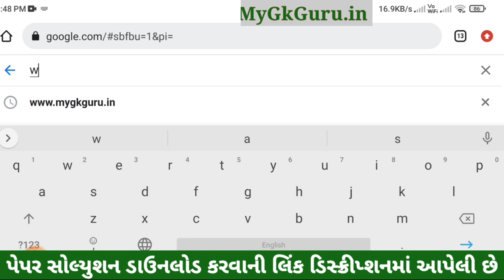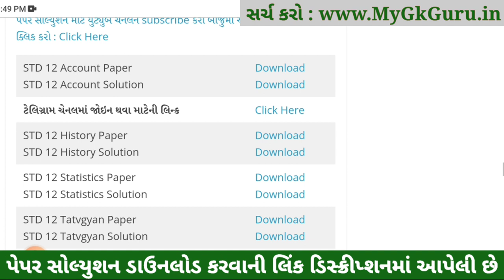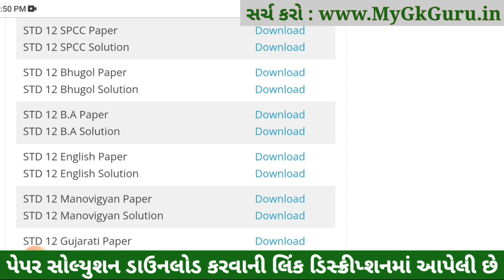std 12 board exam 2023 BA, std 12 BA imp question 2023, STD 12 BA Paper Solution 2023,12 BA Solution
STD 12 BA Paper Solution 2023 Board Exam, STD 12 BA Board Exam Paper Solution 2023 100 Marks, STD 12 BA Paper Solution 2023 Commerce, STD 12 BA Imp Questions 2023.

std 12 board exam 2023 BA,
std 12 board exam 2023,
std 12 BA,
std 12 BA imp question 2023,
std 12 board exam 2023 imp question,
std 12 board exam 2023 most imp BA,
STD 12 BA Paper Solution 2023 Commerce
STD 12 Nama na multatva Paper Solution 2023
STD 12 BA Board Exam Paper Solution 2023
STD 12 BA Paper Solution 2023 20 March 2023

STD 12 BA Board Exam Paper Solution 20 March 2023
Dhoran 12 BA Paper Solution 2023 20 March 2023
STD 12 BA Paper Solution March 2023

Dhoran 12 BA IMP Question 2023, STD 12 BA IMP Question 2023, STD 12 BA IMP Question, STD 12 BA IMP,

std 12 BA,
STD 12 BA Paper Solution 2023,
STD 12 BA Paper Solution 2023 March,
STD 12 BA Paper Solution 2023 Board Exam,
STD 12 Board Exam Paper 2023 BA,
STD 12 Commerce BA Paper Solution 2023,
STD 12 Board Exam Paper Solution 2023 BA,
BA Paper Solution 2023 STD 12,